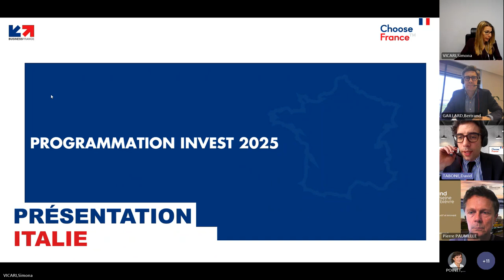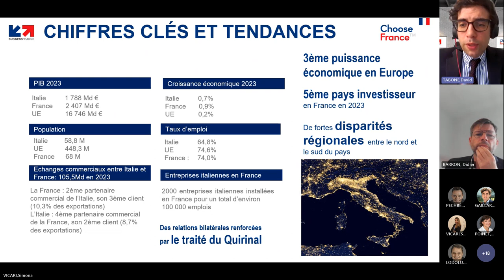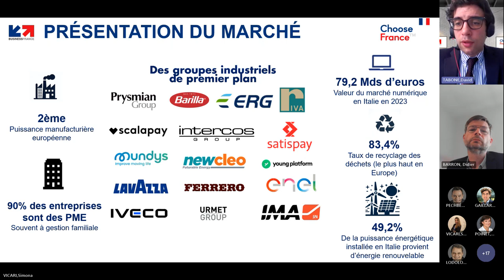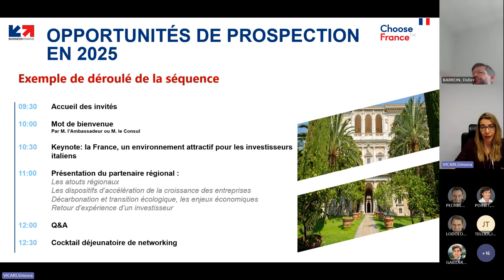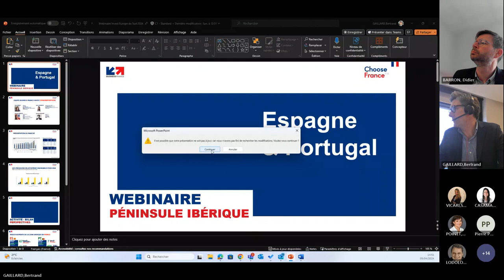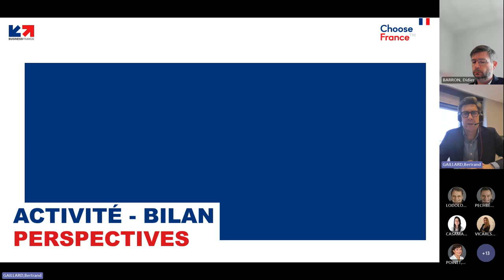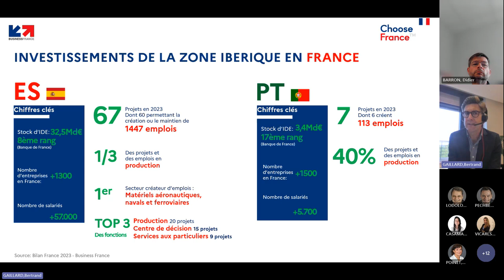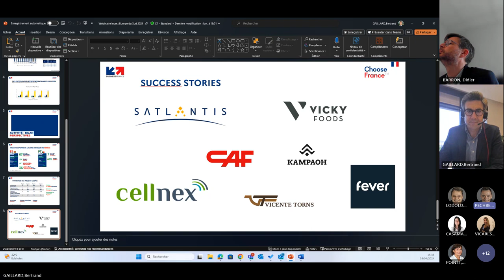Webinaire zone Europe du Sud (Italie, Péninsule Ibérique) | Business France Invest